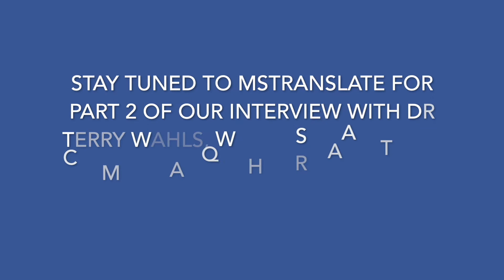Diet & MS with Dr Terry Wahls - Part 1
In part one of this special two part series, MStranslate co-founder, Brett Drummond, sits down with Dr Terry Wahls, visiting from the University of Iowa, and discusses how her personal experiences have driven her research into the role of diet in managing multiple sclerosis.

Dr Wahls' visit to Australia was part of her "Transform YOUR Health" tour, which viewers can learn more about at the following Alternatively, additional information on Dr Wahls' and her research can be found at her